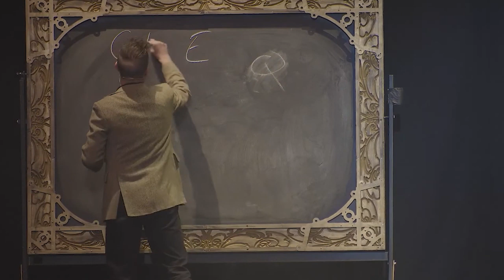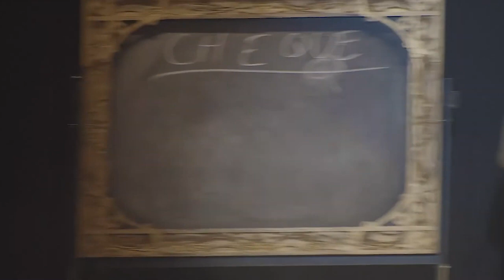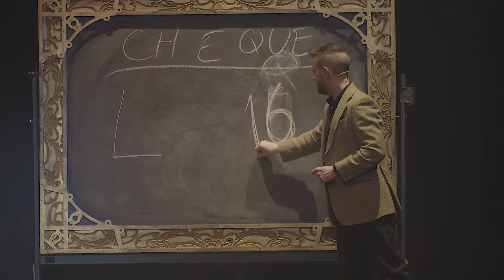Mind Reader Alexander - Stage Clip - AliveNetwork.com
Mind Reader Alexander effortlessly reads minds, captivating audiences worldwide with his award-nominated shows and TV appearances, including CBBC’s Blue Peter, ITV’s Good Morning Britain, and NBC’s Access Hollywood. Renowned for his humor, charisma, and engaging stage shows, he mesmerises clients from top brands and at private events across the globe!